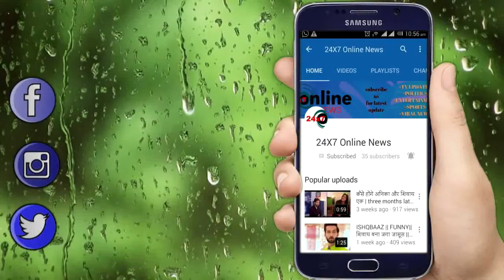The Kapil Sharma show के सेट पर Commonwealth Games एथलीट्स, देखें pics